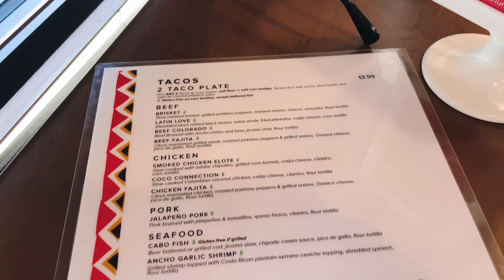Day in The Life of a Twitter Software Engineer | Q&A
You all asked some great questions in the last video that I'm answering today! I'm also talking about technical design documents and how to move your career forward as a software engineer.

Learn to code for free with CodeCademy!

👨‍💻 About me
I'm Tony! I'm a 30-something based in Dallas, TX ☀️ I make all sorts of videos, mainly related to being a software engineer.

⏳ Timestamps
0:00 - Intro
0:36 - Q&A
7:26 - Meeting & Lunch
8:04 - Why documentation is so important
9:03 - What team do I work on at Twitter?
11:17 - Why it's so hard to get work done at bigger companies
11:40 - Writing technical design documents

📽 Gear
Voiceover Microphone
2nd Lens
3rd Lens
Microphone Kit (mic) + (cable) + (mount)